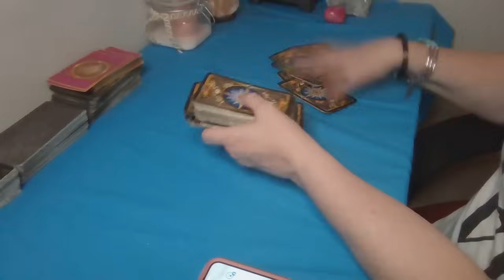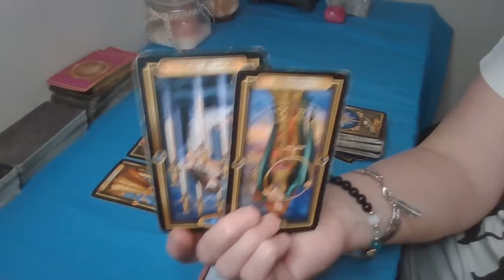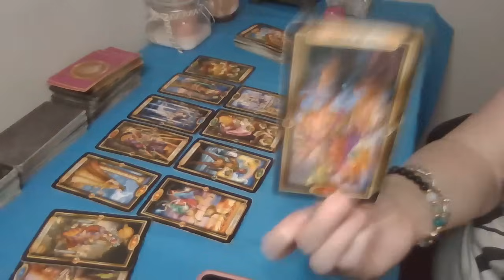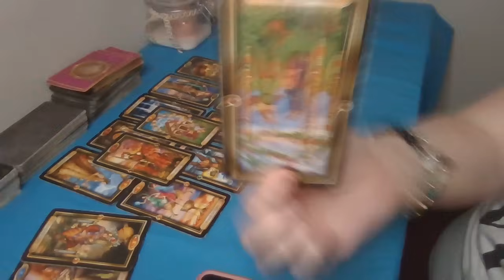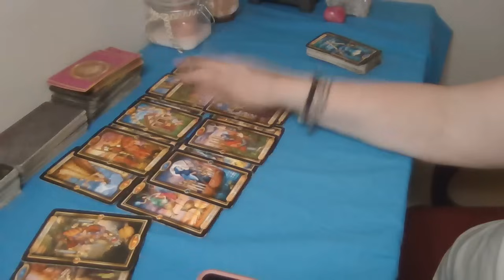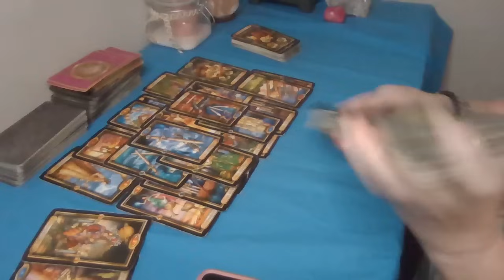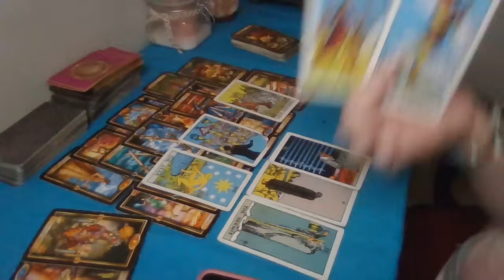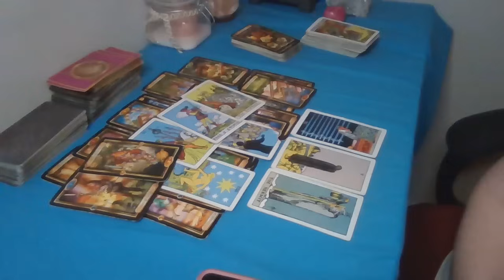SCORPIO~THEY REALIZE YOU ARE THE "EMPRESS" AND YOUR CONNECTION SCARED THEM AND NOW THEY WANT TO TRY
RESERVE FOR YOUR BIRTHDAY READING UNTIL NOV.23RD Reading via Zoom (SPECIAL ONLY FOR $55 FOR 1 HOUR).